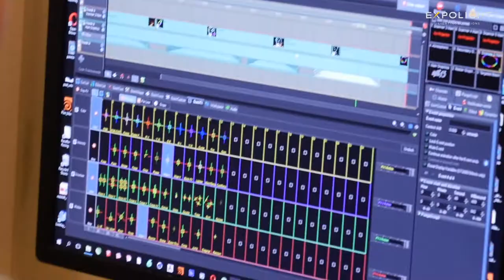Відкриття Apt13, Київ | Expolight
Взяли участь у відкритті атмосферного concept space apt.13, супроводживши його динамічною комбінованою лазерно-світловою проекцією на фасад історичної будівлі.
Створене Di Stavnitzer та Stavnitser Andrey, новий стильний простір на карті Києва зібрало на відкритті безліч celebrity. Для створення атмосфери оживили світлом та лазерами історичний фасад пожежної каланчі 1841 року, розташованої навпроти apt.13
Спеціальна 5-ти градусна оптика з відстані близько 150 метрів створює на фасаді світлові плями близько трьох метрів у діаметрі. Динамічно пересуваючись і змінюючи відтінки, світло синхронізується із спеціально розробленим лазерним контентом.

We took part in the opening of the atmospheric concept space apt.13 in Kyiv, accompanying it with a dynamic combined laser-light projection on the facade of a historical building.
Created by Di Stavnitzer and Stavnitser Andrey, a new stylish space on the map of Kyiv gathered a lot of celebrities at the opening. To create an atmosphere, the historical facade of the fire tower from 1841, located opposite apt.13, was revived with light and lasers.
Special 5-degree optics from about 150 meters create light spots on the facade about three meters in diameter. The light is synchronized with specially designed laser content, moving dynamically and changing shades.

• Микола Каблука – засновник та головний світловий дизайнер компанії Expolight, співзасновник Optical Metaphor